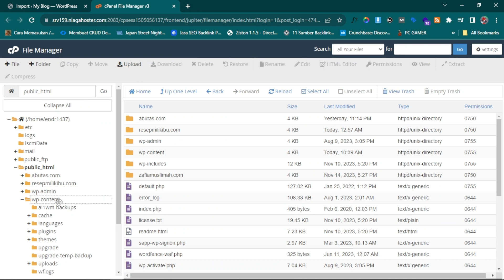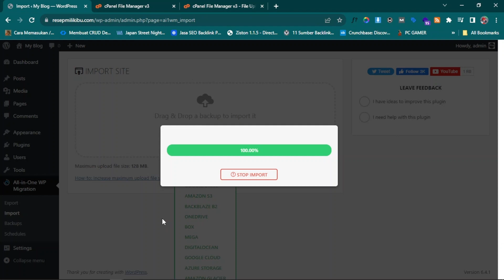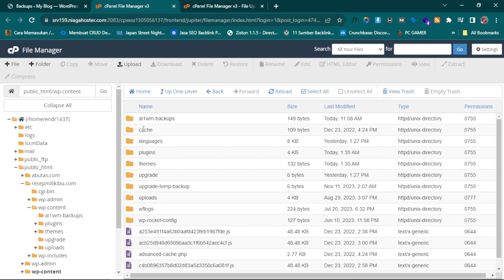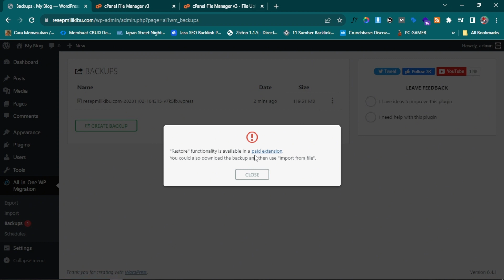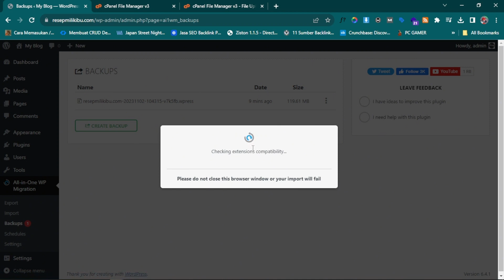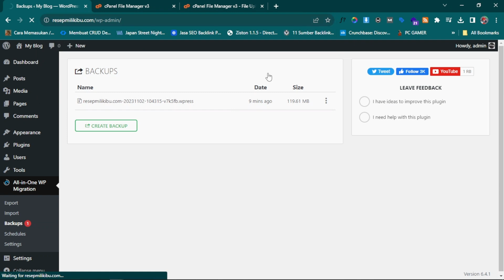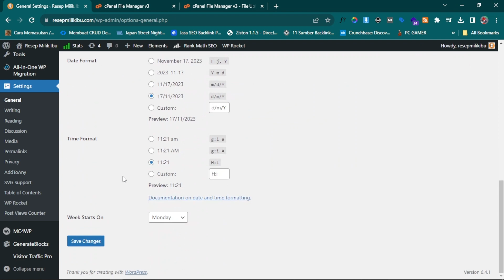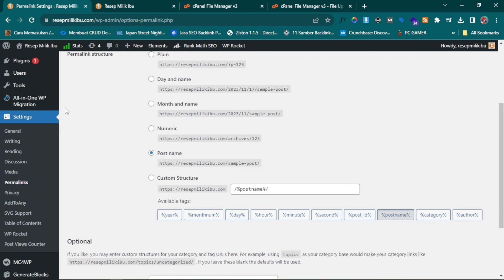Cara Memperbaiki Import All In One WP Migration yang Stuck di 100% - Tutorial WordPress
Buat teman-teman yang lagi import WordPress file backup pake All In One WP Migration lalu mengalami stuck di 100%, mungkin cara ini akan jadi solusinya. Simak Terus video "Cara Memperbaiki Import All In One WP Migration yang Stuck"